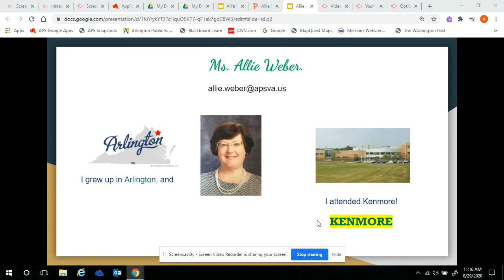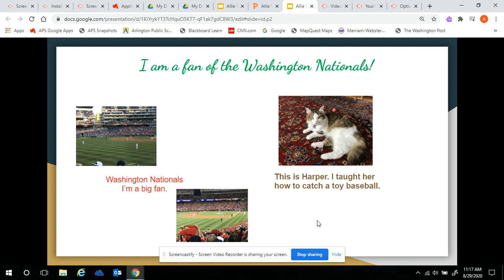Allie Weber Back to School Video